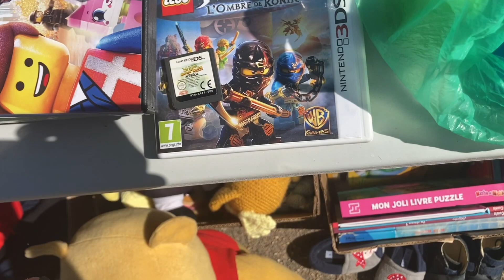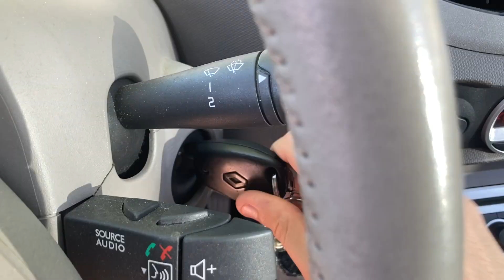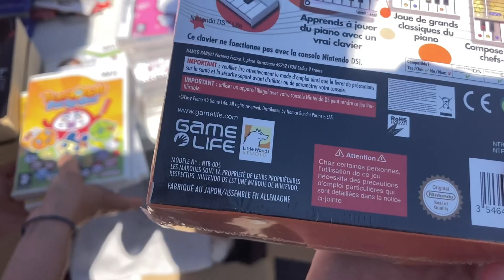Et c'est reparti pour un nouveau Vide-Grenier ! (12/06/22)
Ca faisait longtemps !

Merci aux FireTipRs de me soutenir davantage :
Hanobira/Antoine, Linkv90

📊 2 650